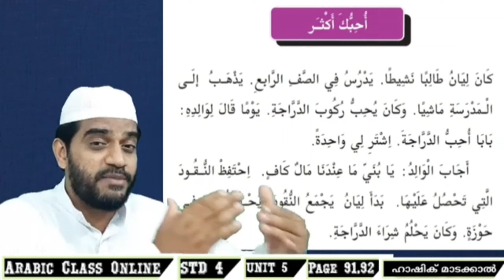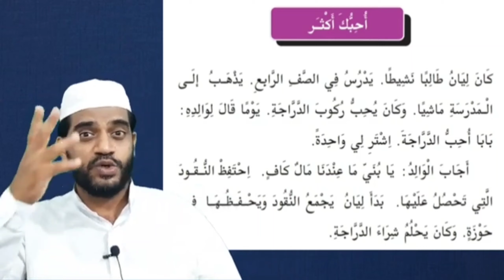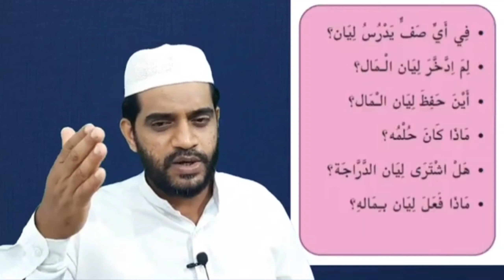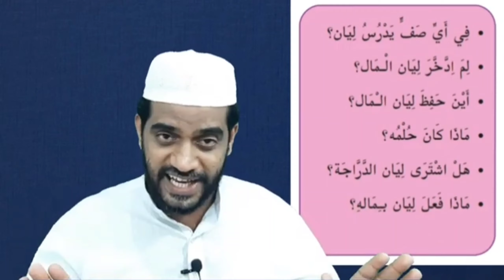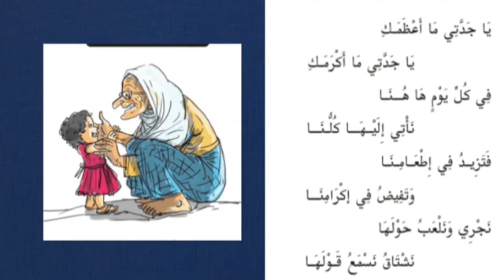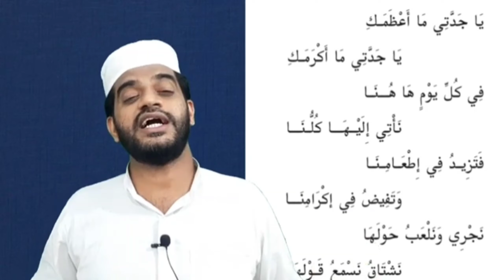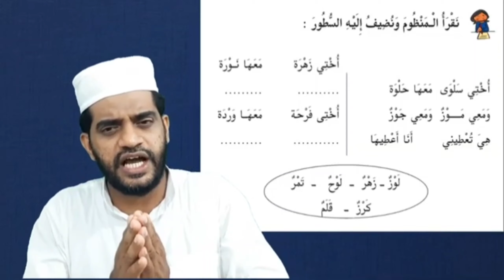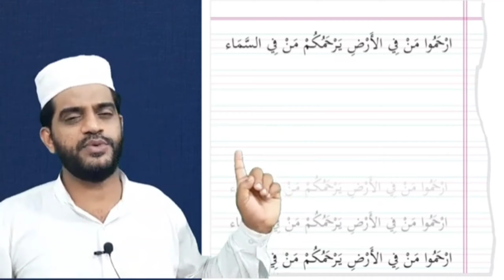STD IV ARABIC